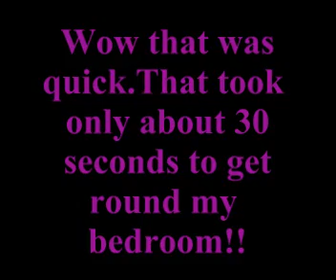Sock Race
P.E sock on the loose!